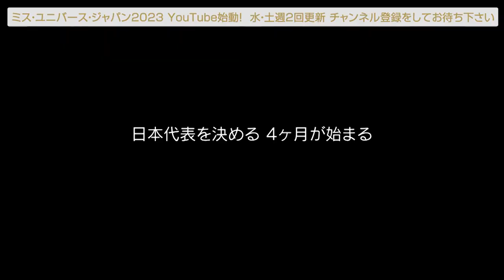Miss Universe Japan 2023 begins|ミス・ユニバース・ジャパン 2023 始動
ミス・ユニバース・ジャパン2023（Miss Universe Japan 2023）が始動しました。
現在トレーニングに励む今年のセミファイナリスト達をはじめ、
指揮を執るミス・ユニバース・ジャパン ナショナルディレクターの美馬寛子、
ミス・ユニバース・ジャパンOG達の動画を公開していきます。

ミス・ユニバース・ジャパン公式ページ
Miss Universe Japan Official

ミス・ユニバース・ジャパンについての情報を発信します。
This channel provides information on Miss Universe Japan.